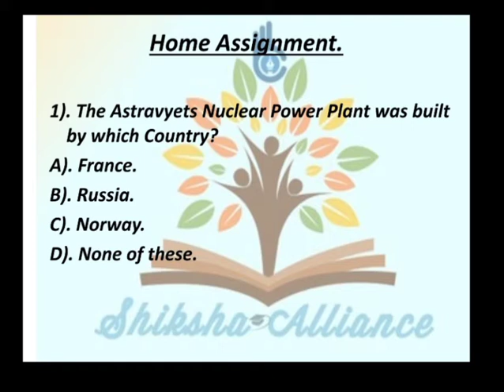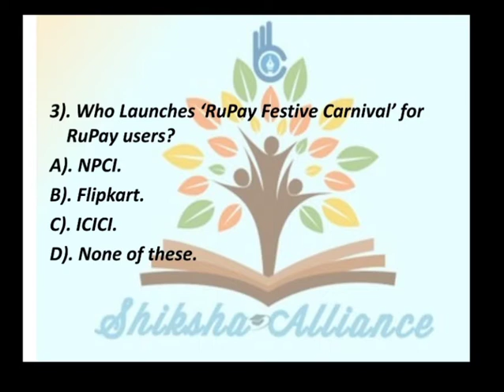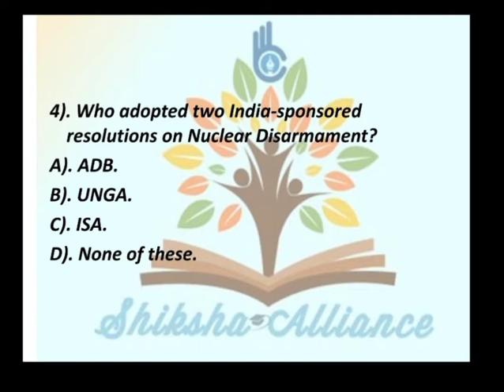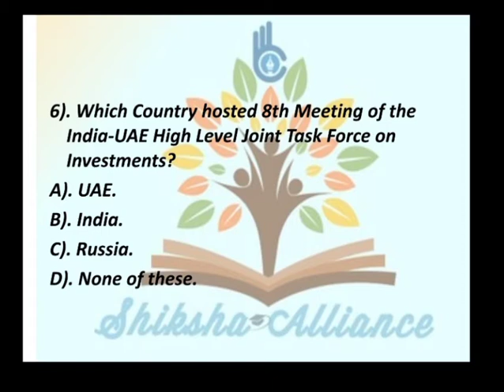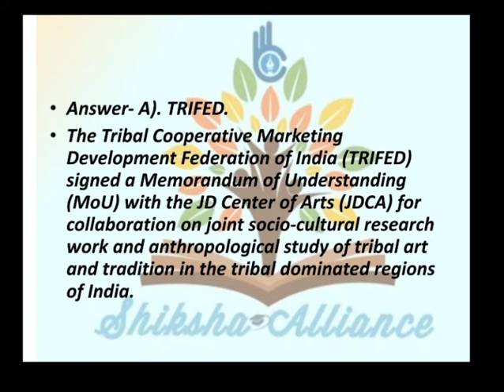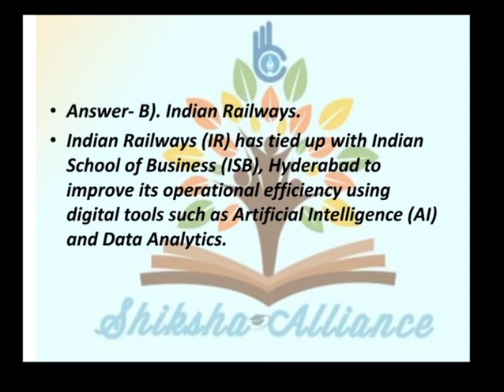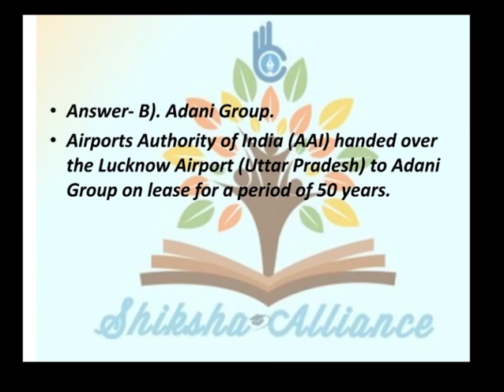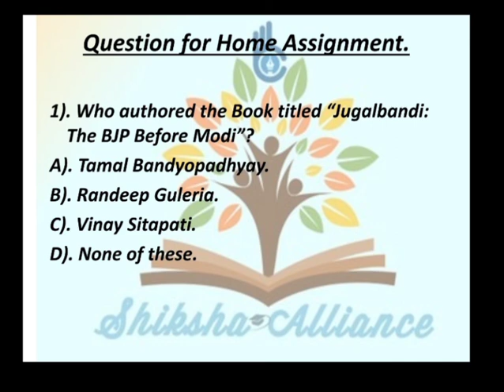दैनिक समसामयिकी, Current MCQs 7th November.